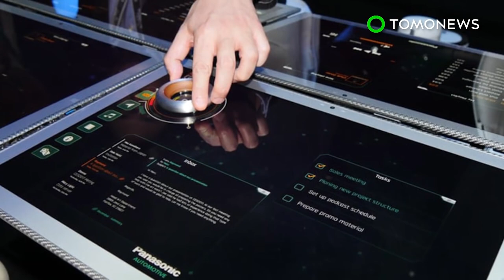Saudi King’s luxury Asian tour: 460 tonnes of gear and huge entourage lands in Indonesia - TomoNews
JAKARTA, INDONESIA — The King of Saudi Arabia, Salman bin Abdulaziz Al Saud, landed in Jakarta on March 1, the first Saudi king to visit the country in 47 years. Notable enough. But what’s really got people talking is what he’s brought with him on his Asian tour: almost 460 tonnes of gear and and an entourage 1,500 people strong.

The king will stay in Indonesia for nine days. The House of Saud has prepared for the visit perfectly, with tonnes of kit arriving in Jakarta and Bali before he even touched down.

The plane that carried him was greeted by a gilded, electric escalator, which gently lowered the 81-year-old to a red carpet, sparing him the indignity of having to take a single step.

Transporting him around town are a pair of modified Mercedes S600 limousines, reinforced to withstand bullets and explosions.

The various advisors, support staff and members of the royal court arrived with him in the latest Boeing aircraft.

His cargo of treasures includes various items of luxury furniture, food, linen and more.

The king will stay in Jakarta for three days to work, followed by six days of vacation with his entourage at private villas in Bali.

Suitably refreshed, his majesty and friends will then proceed to Brunei, Japan, China and, finally, the Maldives.